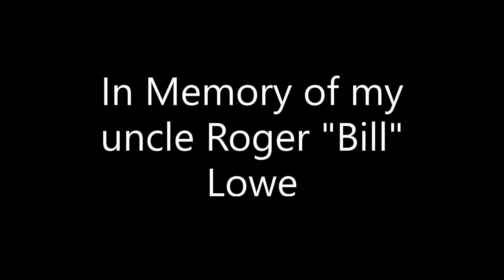STAR SPANGLED BANNER 4th STANZA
Words the most of us aren't usually exposed to!